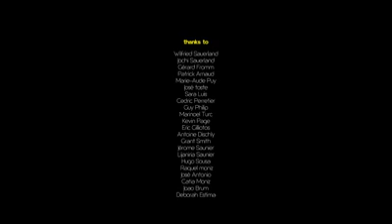Volando en parapente